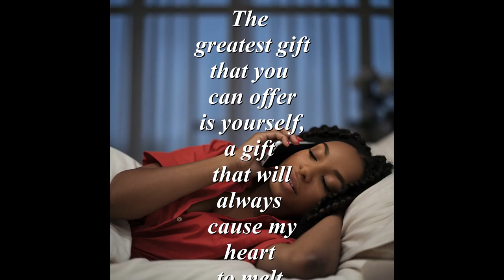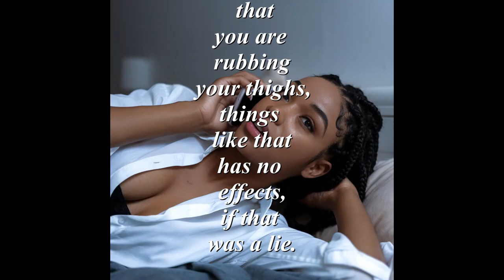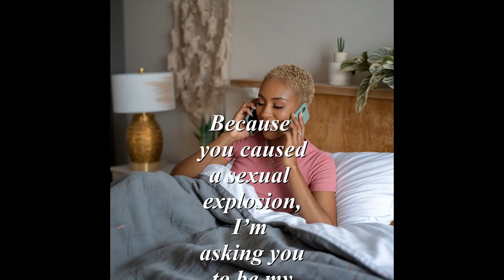Sexual Explosion (a cyber romance) (a SPOKEN WORD presentation)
Sexual Explosion (a cyber romance) (a SPOKEN WORD presentation) a story of a man really enjoying phone sex. He doesn't have the confidence to be with someone in the flesh. A cyber romance is perfect for him. Dealing with someone's personality each day is a bit much for him. With cyber romance, things stop the moment he hangs up and he can go on for the rest of the day without issues.